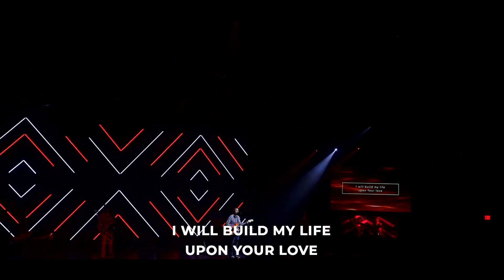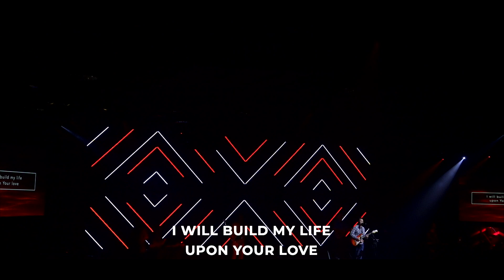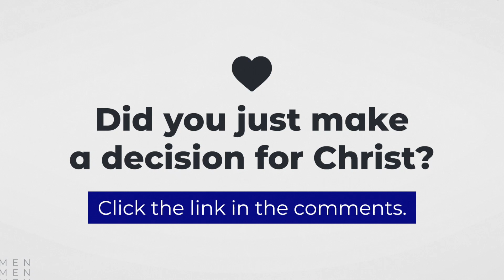I'm Offended | The Bait of Satan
Here at FAM Church we strive to be a church that loves Jesus, loves people, and passes that on.

If this is your first time we would love to connect with you!

If you would like to give, you can do so at our website!

Did you make a decision for Christ? Let us know!